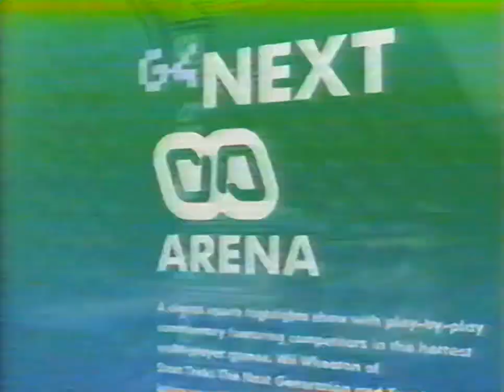G4's Arena [2002] S1 E8 | Team Iron vs Team Dev/Null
Arena was a G4/G4techTV TV show about competitive gaming which aired from 2002 to 2004. The program's format featured teams taking on each other in the multiplayer video games of the time in the form of a LAN party. Many episodes of the series revolved around a continuing tournament format.

Some video games overlap episodes, such as Unreal Tournament 2004 and Call of Duty. Teams are also given a chance to talk about themselves and explain the origin of their team name. Team ZoMBiE won the Tournament of Champions in 2004 to become the Ultimate Arena Champions. Team Kaizen won the Tournament of Champions in 2005 to become the Ultimate Arena Champions.

The show was originally hosted by Wil Wheaton and Travis Oates, but both hosts left due to conflicts with the program's producer, Jim Downs, of which many were made public by Wheaton in a Slashdot posting. They were replaced by Lee Reherman and Michael Louden. The final hosts were Reherman and Kevin Pereira.

The first two seasons were filmed in studio 2. In 2004, for the shows' third and final season, filming moved into studio 3, which was the largest studio in G4's old headquarters. When word of the TechTV buyout became public, and the show was going to be cancelled as a result, the series banked several episodes, and then scrapped the set in July 2004 to make way for X-Play, The Screen Savers, and Unscrewed with Martin Sargent, three former TechTV properties.